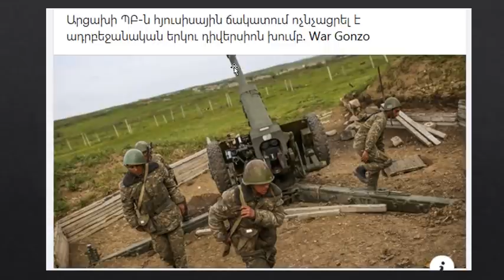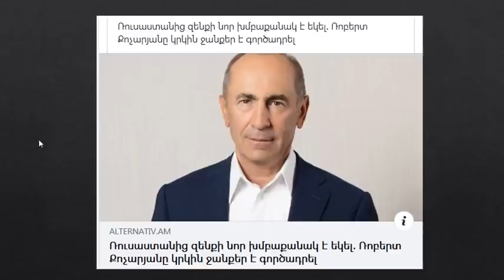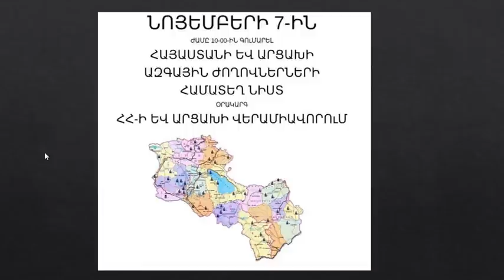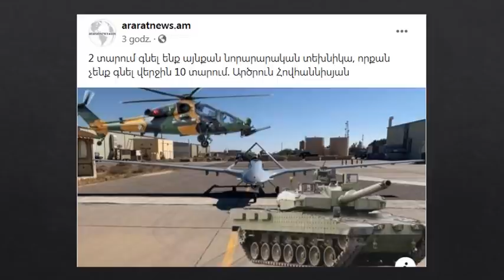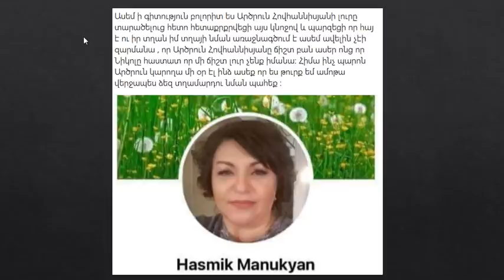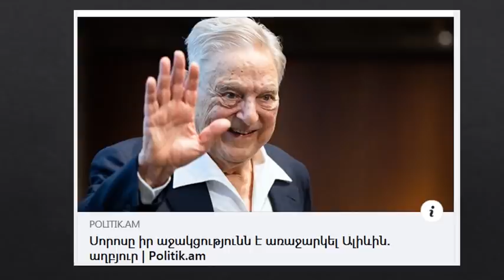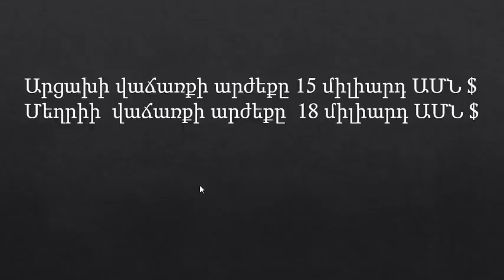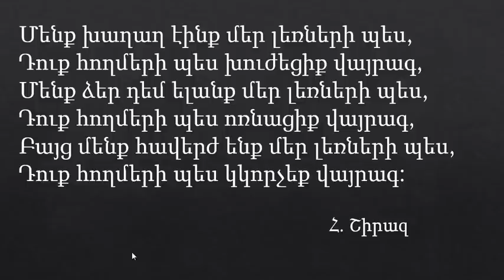ԼՏՊ և Նիկոլ Փաշինյան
Մենք ժամանակ չունենք: Ավելի լավ է ՀՀ-ի հերոս, քան դրսում վախեցած միլիոնատեր: Ուշքի եկեք, Նիկոլը խարդախ Հող վաճառող սրիկա է:
Մի հապաղեք, հանուն Հայկ Նահապետի, հանուն Էթնիկ Մեր սուրբ հողի: